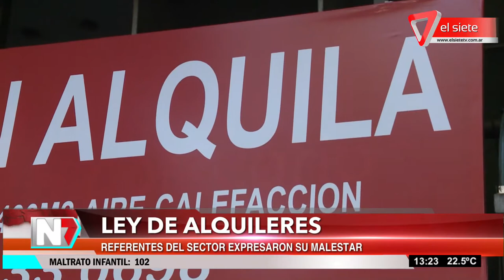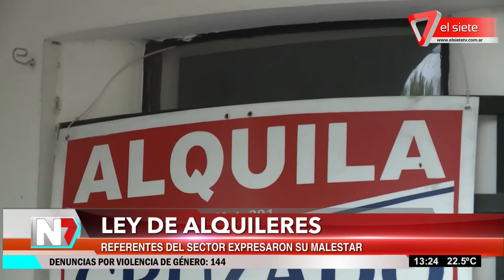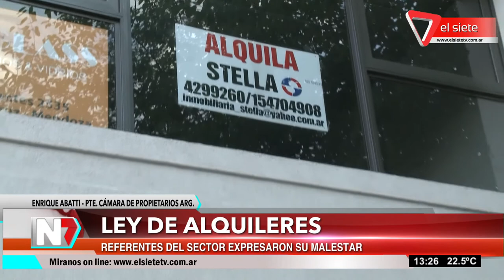Ley de alquileres - Referentes expresaron su malestar